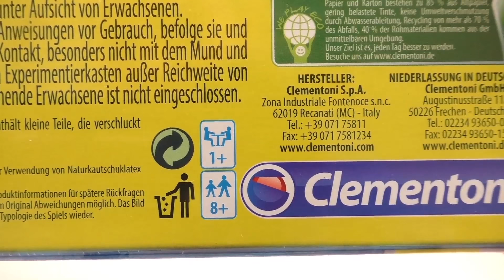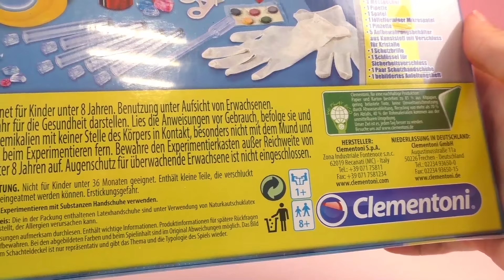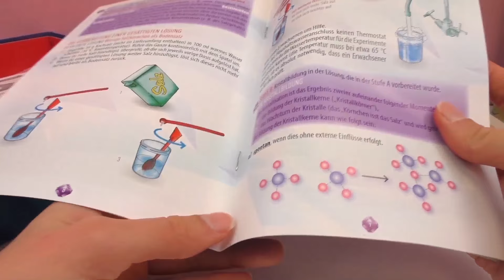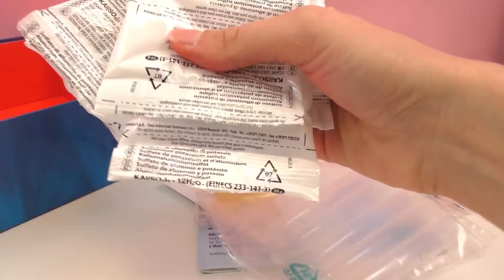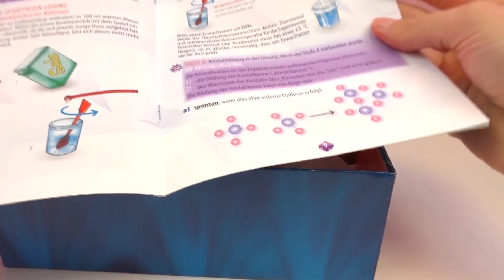德国 Galileo 伽利略 儿童 DIY 手工制作 神奇 炫酷 水晶 柱 玩具组 套装 开箱 展示